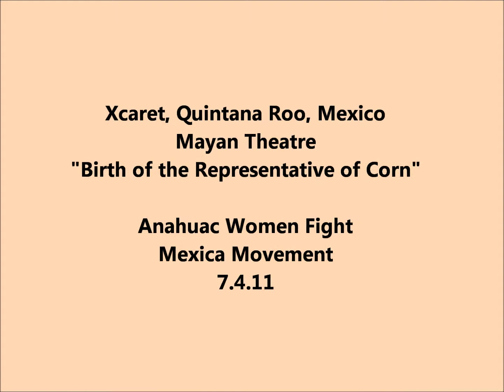Mayan Theatre Xcaret 7.4.11